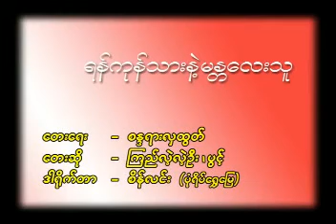ရန်ကုန်သားနဲ့မန္တလေးသူ Karaoke တီးလုံး Video (2004)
တေးပြုစာဆို စန္ဒရားလှထွတ်
စင်တင်တေးဂီတဖျော်ဖြေပွဲ Karaoke တီးလုံး Video Album (2004)